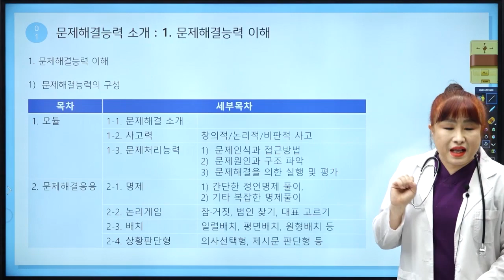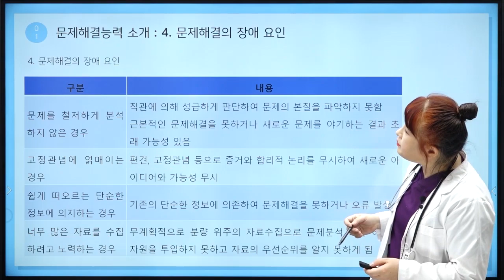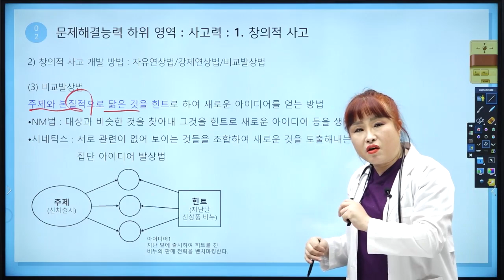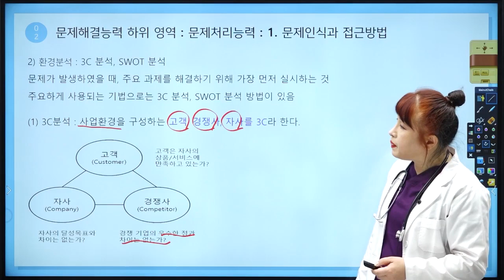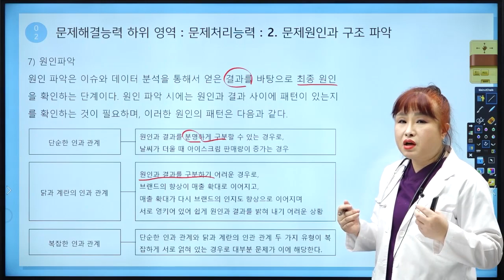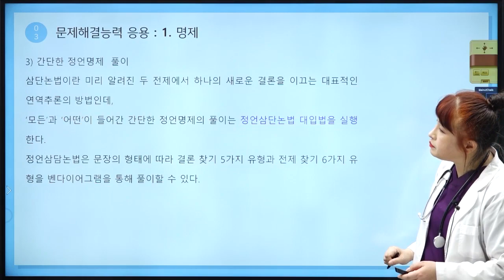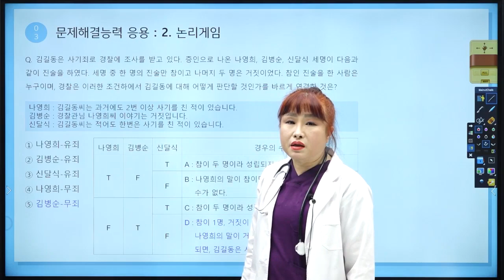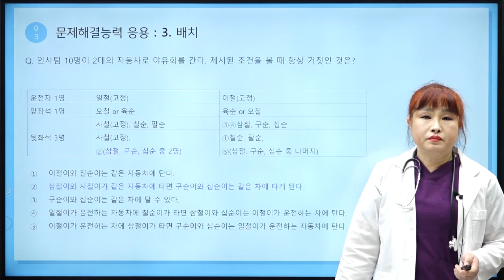[NCS 직업기초능력평가] PART3 문제해결능력 핵심 이론 강의